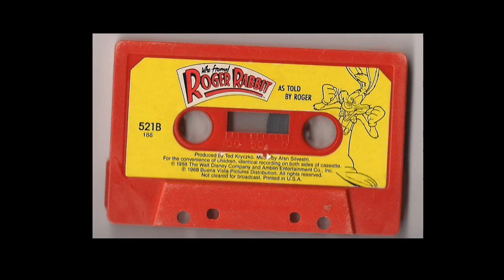Who Framed Roger Rabbit Cassette Tape